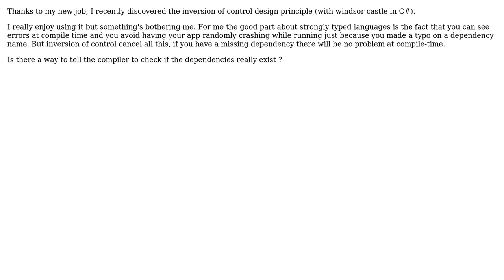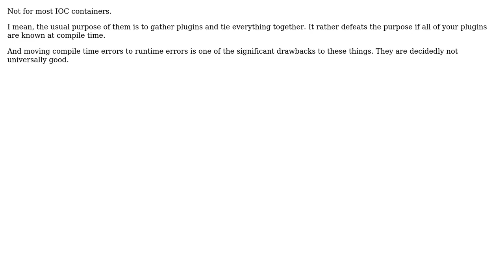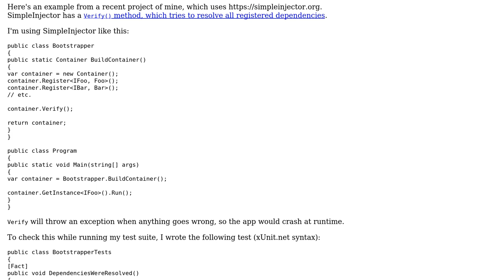Software Engineering: Missing dependencies at compile-time with IOC (3 Solutions!!)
Software Engineering: Missing dependencies at compile-time with IOC

With thanks & praise to God, and with thanks to the many people who have made this project possible! | Content (except music & images) licensed under CC BY-SA | Music | Images & others | With thanks to user Telastyn user Mr Cochese user Gatoyu user Christian Specht and the Stack Exchange Network Trademarks are property of their respective owners. You are responsible for your own actions.